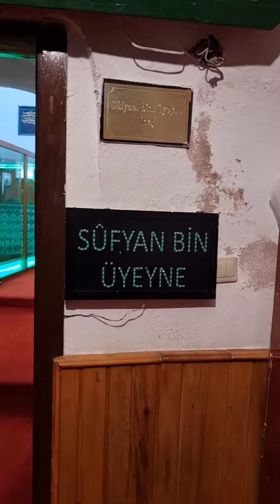HZ. SUFYAN RA❤❤❤ISTANBUL 🌹🌹🌹